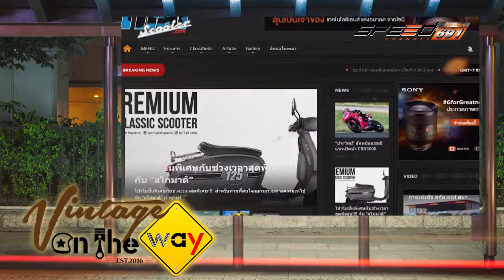Vintage on the way 26 11 59 B2